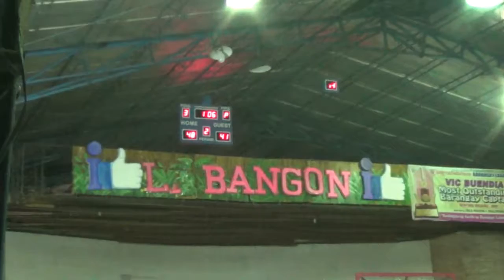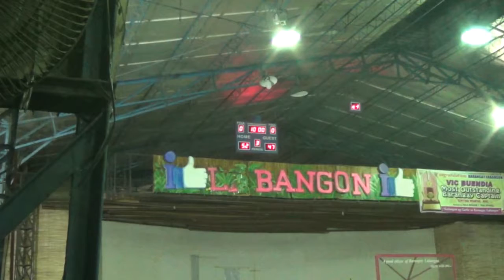DTOPS vs RingStar 2nd Quarter BLBA 2018